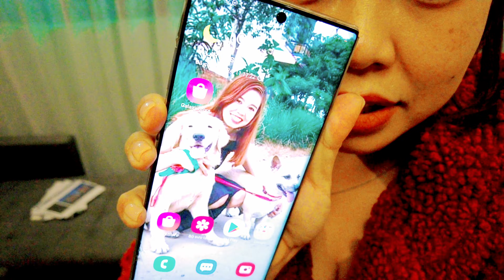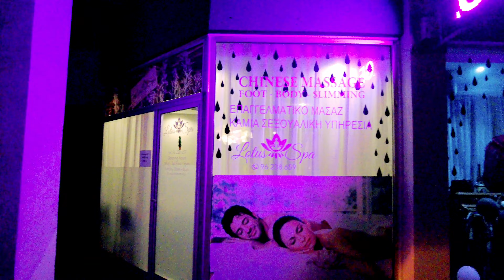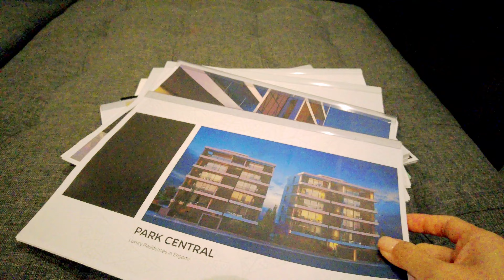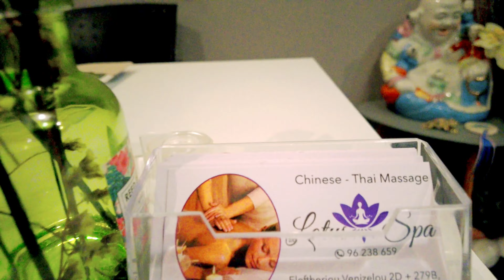Vlog196: TRANG TRÍ NOEN TIỆM MASSAGE CỦA HANA TẠI SÍP .TƯ VẤN ĐỊNH CƯ - BẤT ĐỘNG SẢN CỘNG HÒA SÍP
Bất động sản và định cư Đảo Síp cho gia đình 3 Thế Hệ và lấy quốc tịch châu âu sau 7 năm sinh sống học tập tại Síp .
Đây là đường link của những video quay về bất động sản Đảo Síp , mời cả  nhà xem nhé :